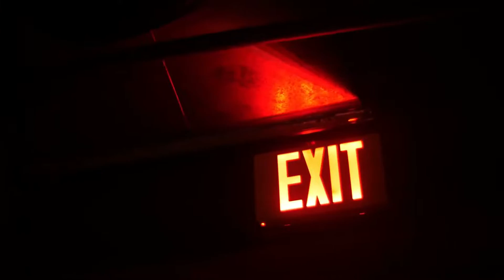🔴Luisa Espinoza Estudiantes Video De Dulces - Video De Luisa Espinoza Con Estudiantes - Luisa Espino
¡Mira a Luisa Espinoza en este video divertido con sus estudiantes armando dulces! Estos estudiantes están trabajando en equipo mientras realizan sus siempre creativos proyectos. Esta vez, Luisa los lleva a preparar deliciosos dulces usando una variedad de ingredientes. Anímate a ver cómo los estudiantes usan sus habilidades culinarias para hacer un regalo muy especial para alguien querido. No te pierdas este divertido video de Luisa Espinoza con sus estudiantes. ¡No te lo puedes perder! ¡Míralo ahora!